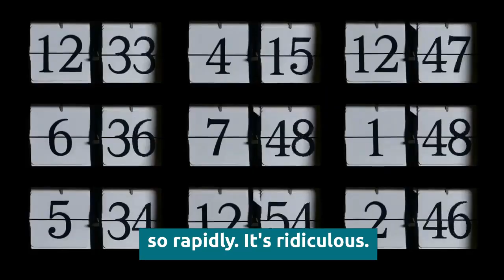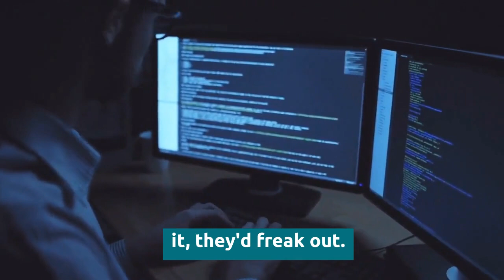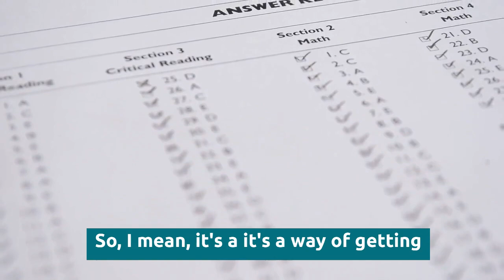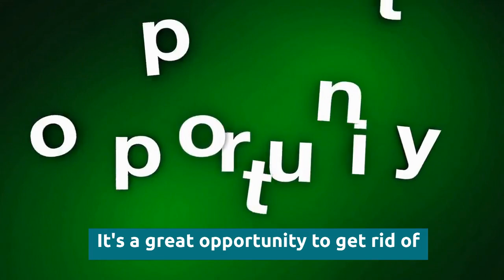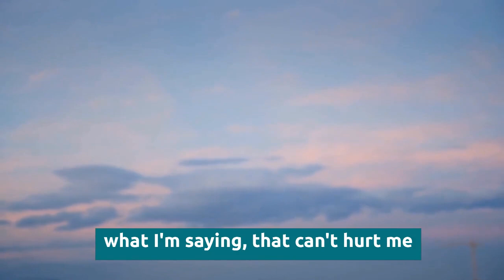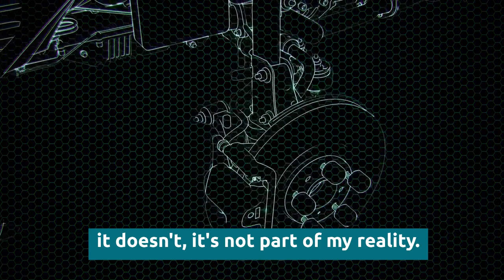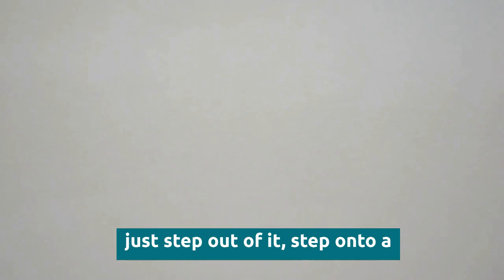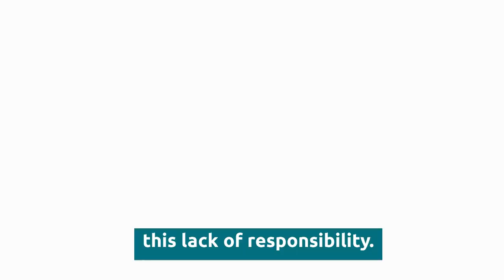Something Major Is Going To Happen - This Changes Everything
More Here -

1)This video has no negative impact on the original works (It would actually be positive for them)
2)This video is also used for teaching purposes.
3)It is transformative in nature.
4)I ONLY used bits and pieces of videos to get the point across where necessary.